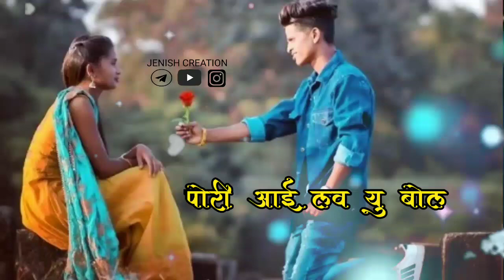पोरी 👩‍❤️‍👨आई लव 💞यू बोल। New palghar ganvthi song status video।@n.r.smusic3067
@Template daskartik

Note:
-All the images/pictures shown in the video belongs to the respected owners and not me... i am note the owner of any pictures showed in the video

kamlesh as jenish creation
from- valsad, gujarat